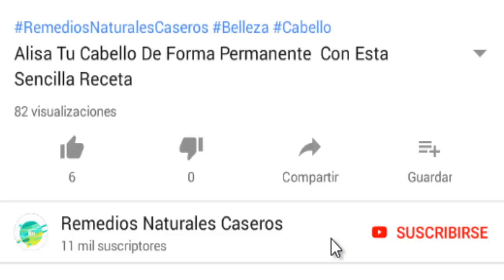Método Casero Para Hacer Crecer Las Pestañas y Cejas En Tan solo 14 Días!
Remedios Naturales Caseros es un canal que puede servirle a todo el mundo, puedes encontrar remedios,trucos,consejos de belleza y hasta receta y dietas para bajar de peso.
Un canal bastante completo en el que querrás estas enterad@ de todo el nuevo contenido que subamos a nuestro canal.

BajarDePeso RemediosNaturalesCaseros Ayudamos a llegar a nuestra Meta de este año

██ 10,000 ✔
████ 20,000  ✔
██████ 30,000  ✔
████████ 40,000  ✔
██████████  50,000 ✔
████████████  60,000 ✔
██████████████ Muy Pronto 70,000 ✔
████████████████ Muy Pronto 80,000 ✔
██████████████████ Muy Pronto 90,000 ✔
████████████████████ Meta De Fin De Año 100,000 ✔